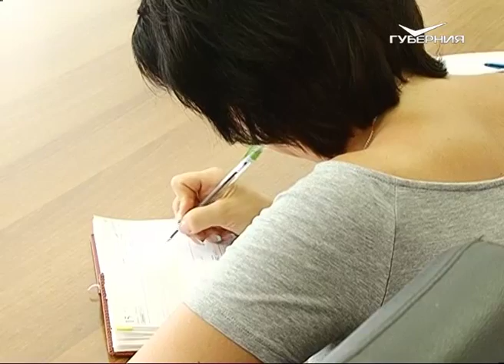Деятельность организаций, управляющих жилищным фондом Тольятти, возьмут под народный контроль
Такое решение приняли на рабочем совещании общественного совета, созданного в Тольятти по инициативе главы региона Николая Ивановича Меркушкина. Председатель совета Владимир Владимирович Бокк предложил провести серию публичных слушаний. Их задача выяснить, насколько жители Автограда довольны качеством жилищных услуг. Компаниям, деятельность которых признают неудовлетворительной, грозит лишение лицензии.